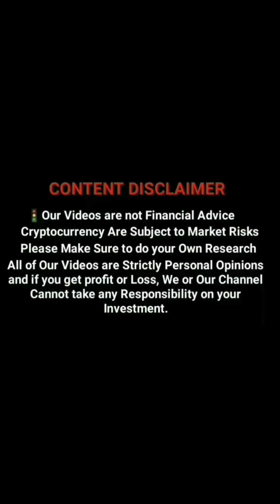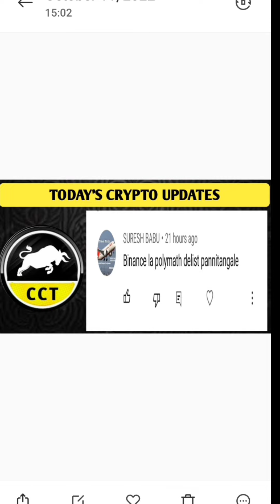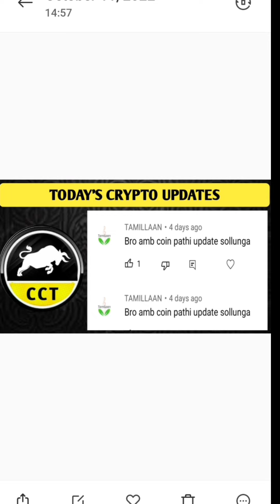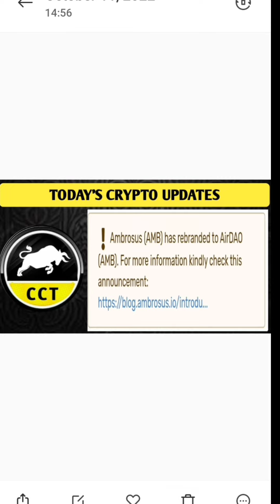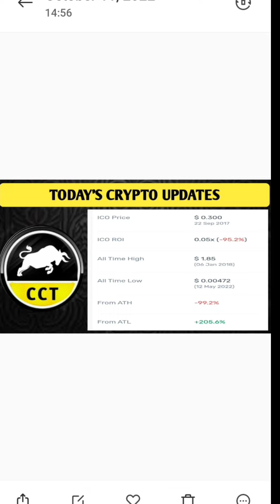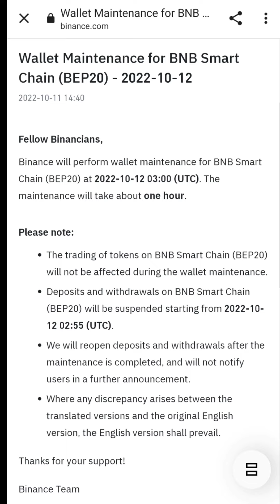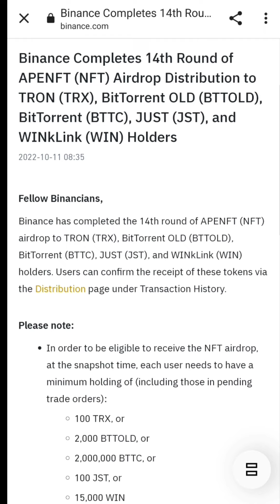Bitcoin Next Move? | Binance Important Update | APENFT Airdrop Update | AMB, Polymath Coin Analysis